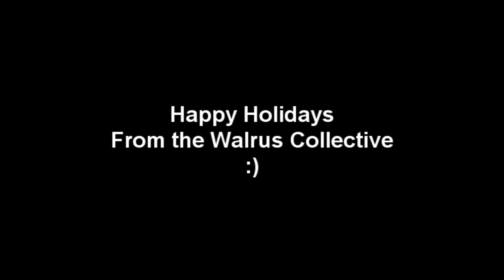DoTA2 :: Sven Is Not OP (Analysis & Commentary) Gameplay Examples + Breakdown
Happy holidays!